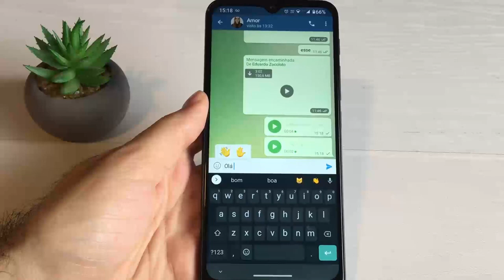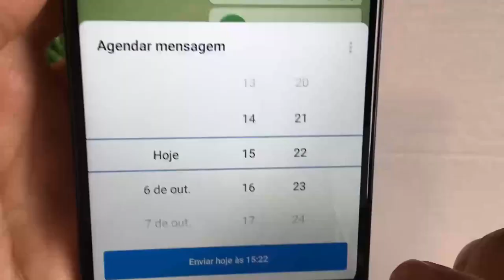COMO FAZER O AGENDAMENTO DE UMA MENSAGEM NO TELEGRAM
VEJA NESSE VÍDEO NO CANAL TECNODROID COMO FAZER O AGENDAMENTO DE UMA MENSAGEM NO TELEGRAM  DE FORMA SIMPLES.